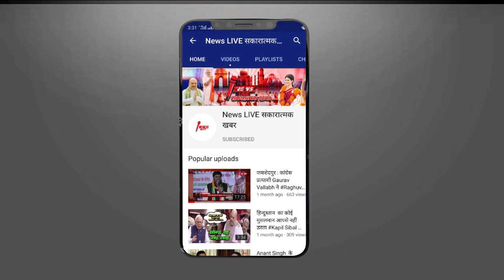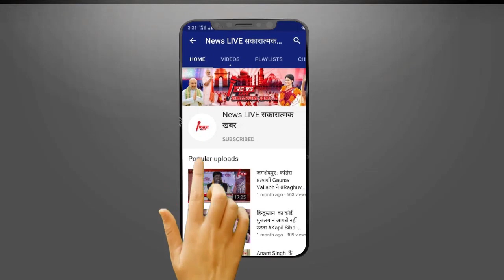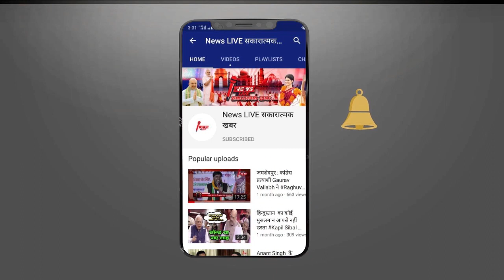बाहुबली Mukhtar Ansari के इस बड़े मामले में खुद DM की हुई पेशी -सवा 3 घंटे तक हुई पूछताछ ! जाने मामला